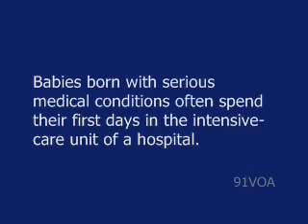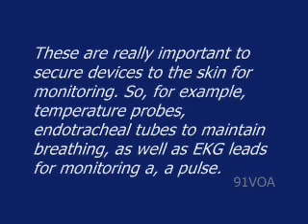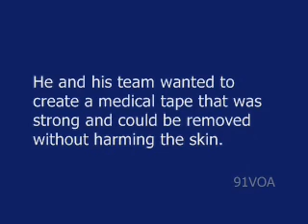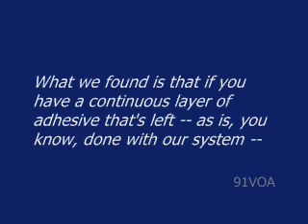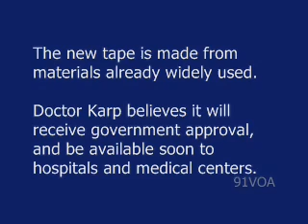[91VOA]New Medical Tape Reduces Pain for Newborns_ Older Adults